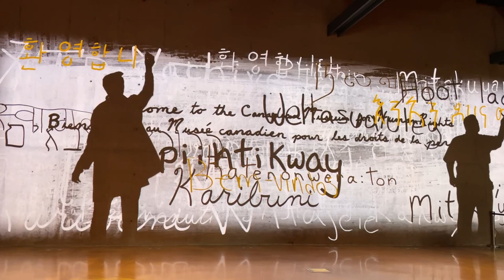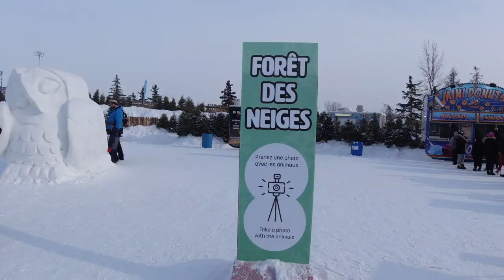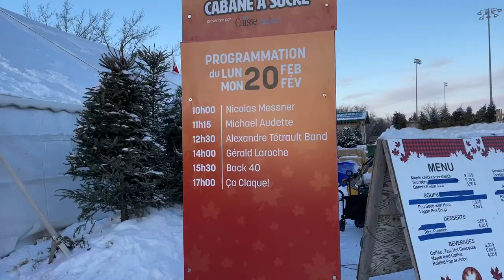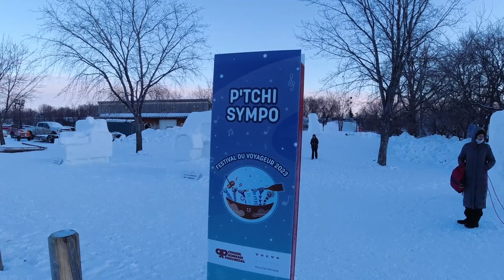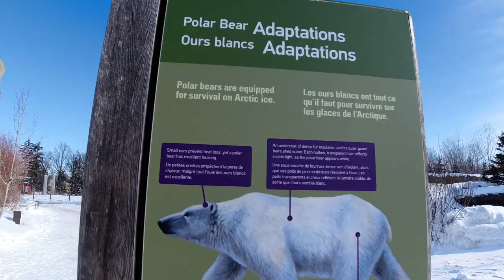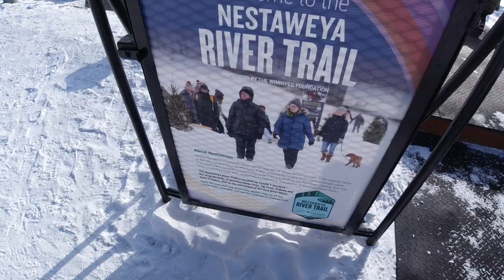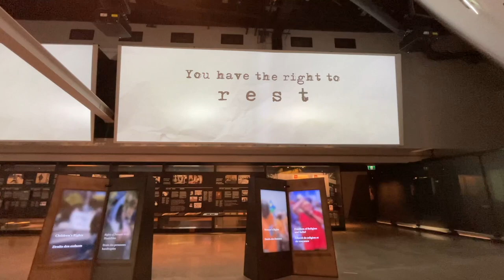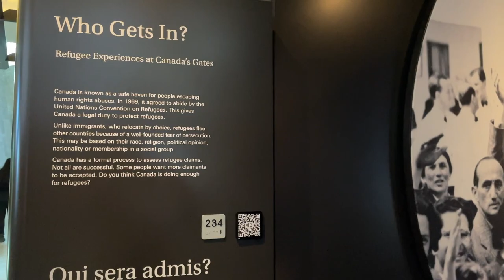WINTER CANADA - Top Attractions in Winnipeg Manitoba, Festival du Voyageur, The Forks, Zoo & Museums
Winnipeg in winter as a tourist destination? Winnipeg is known for its harsh winters, with temperatures dropping well below freezing and heavy snowfalls. And it just so happened that on the three days that I visited Winnipeg in February of 2023, the temperatures never crept up above minus 10 degrees Celsius. But aside from that, Winnipeg has winter festivals and attractions worth visiting in winter

Chapters:
00:01 Introduction
01:13 First Day - Alt Hotel in the Exchange District - My Standard Room Tour
02:12 Festival du Voyageur 2023
06:38 Ça Claque! Performs at the Festival
09:02 Second Day - Journey to Churchill at the Assiniboine Park and Zoo and Polar Bears
13:09 The Forks National Historic Site, Skating on the Assiniboine River, The Forks Market
15:09 Union Station and Grand Hall Tour
15:55 Third Day - Dressing in Layers for Minus 30 Degrees Celsius
16:38 Manitoba Legislative Building Exterior Tour
17:33 Canadian Museum for Human Rights Tour

I create videos of my sailing, travel and outdoor adventure experiences.